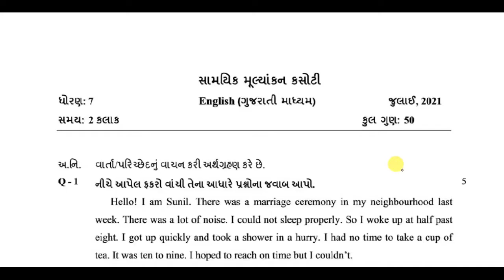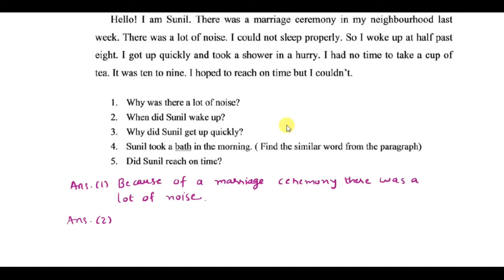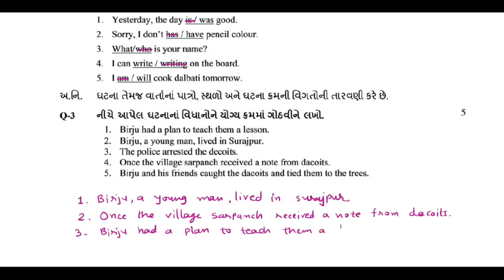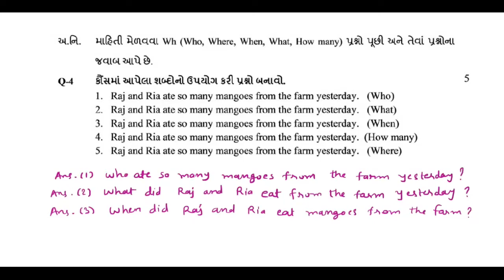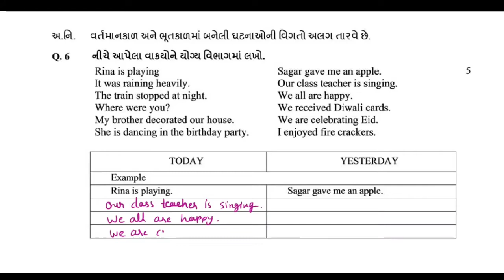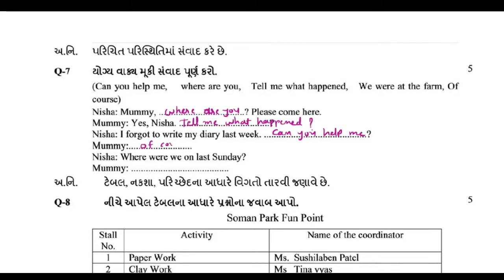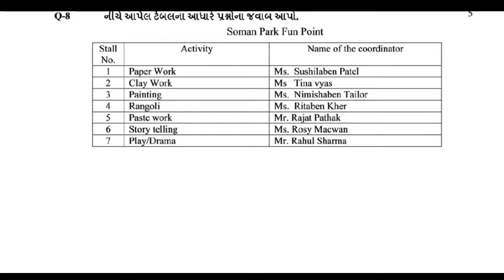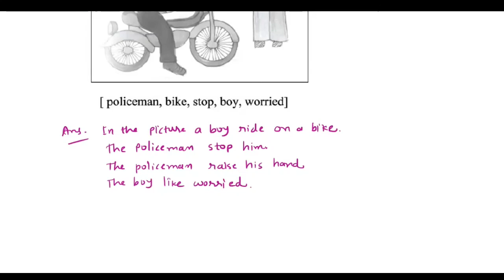std 7 english ekam kasoti paper solution july 2021